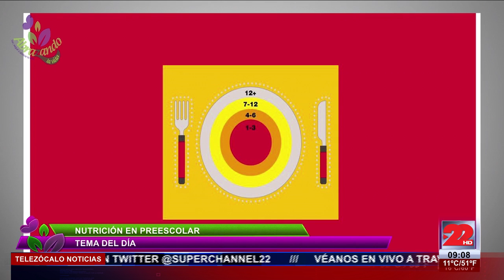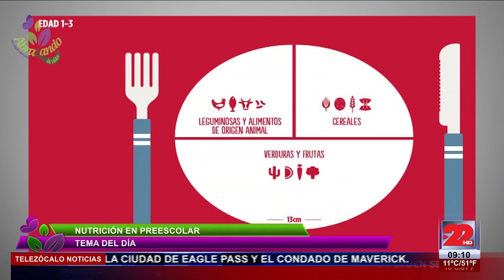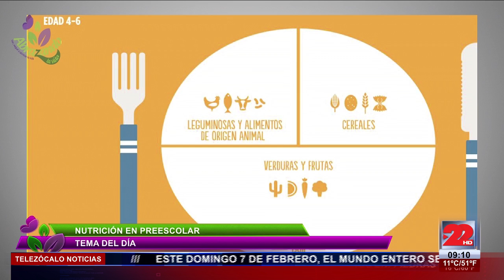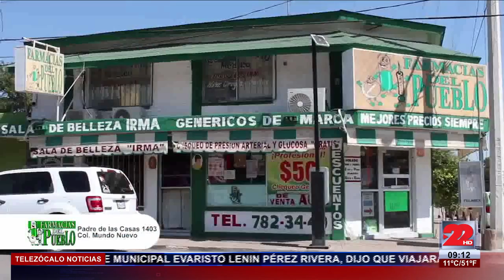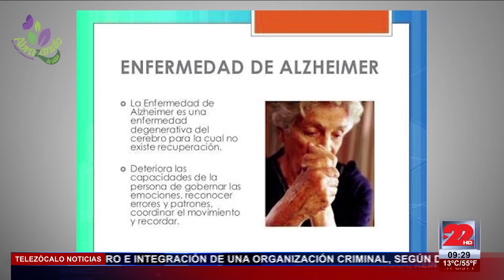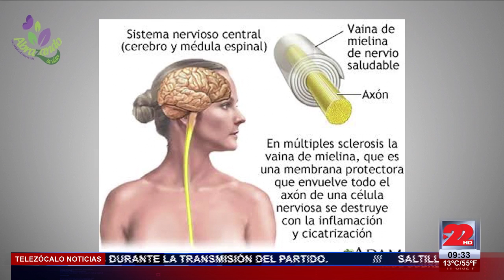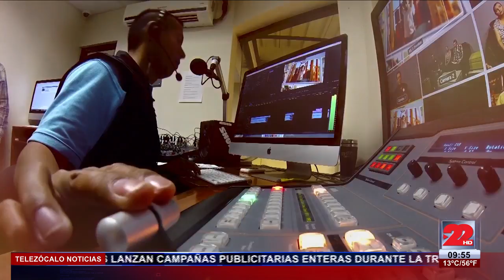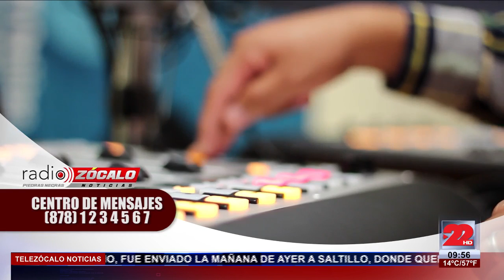Abrazando La Vida 6 de Febrero 2016